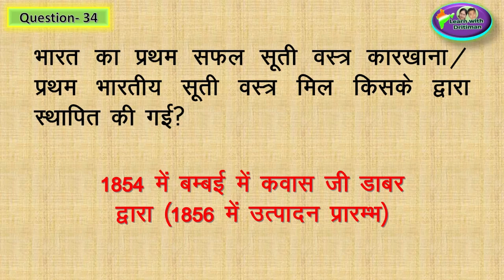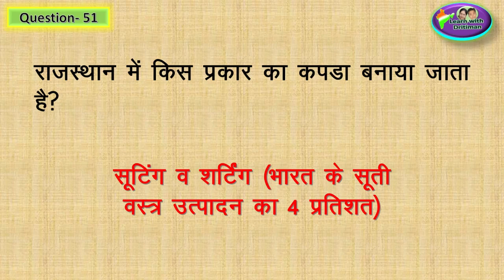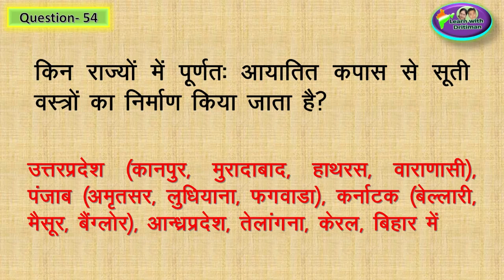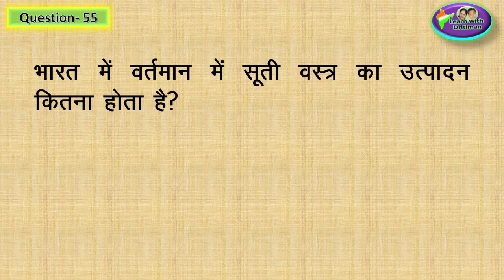Class-10/ Ch-11/ Part-2/ वीनिर्माण उढ़्योग / patwar/ भूगोल/ new syllabus